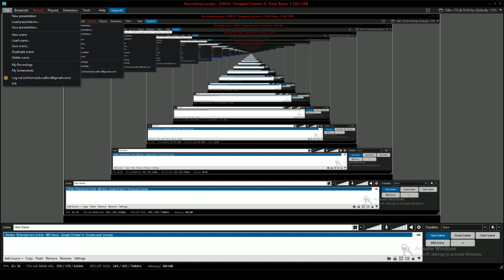Football Rewind Live Blooper #2